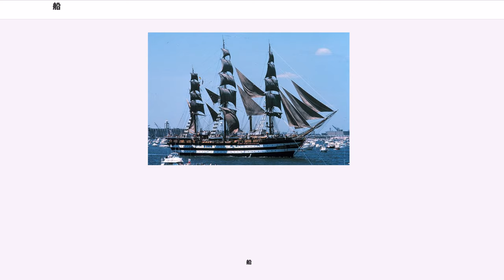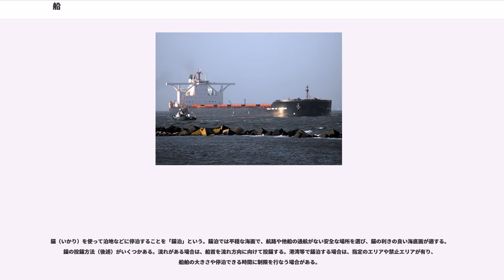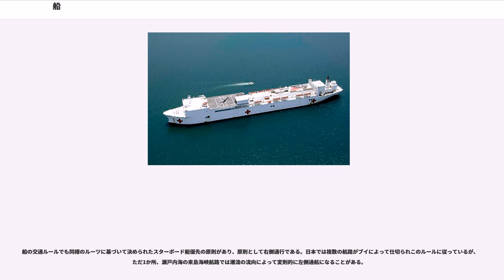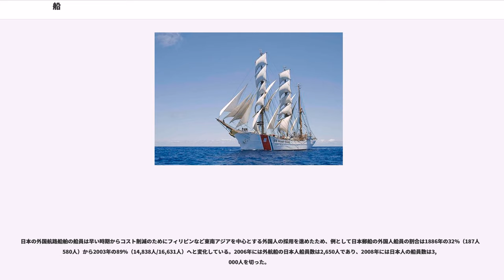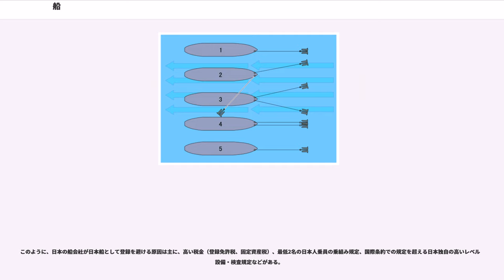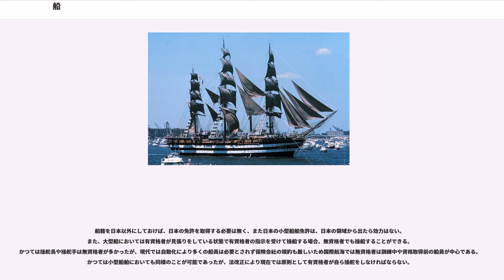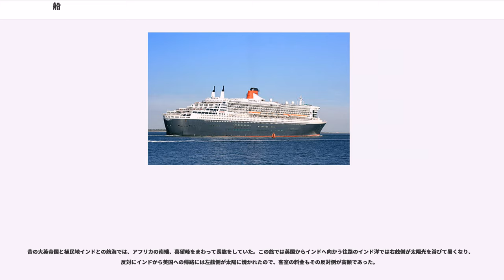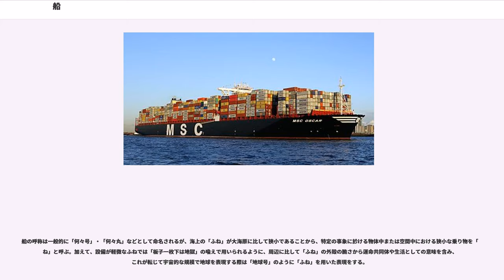船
船（ふね、舟、舩）とは、人や物をのせて水上を渡航（移動）する目的で作られた乗り物の総称である。

基本的には海、湖、川などの水上を移動する乗り物を指しているが、広い意味では水中を移動する潜水艇や潜水艦も含まれる。動力は人力・帆・原動機などにより得る。

大和言葉、つまりひらがなやカタカナの「ふね」「フネ」は広範囲のものを指しており、規模や用途の違いに応じて「船・舟・槽・艦」などの漢字が使い分けられている。よりかしこまった総称では船舶（せんぱく）あるいは船艇（せんてい）などとも呼ばれる（→呼称参照）。

水上を移動するための乗り物には、ホバークラフトのようにエアクッションや表面効果を利用した船に近いものも存在する。また、水上機や飛行艇のように飛行機の機能と船の機能を組み合わせた乗り物も存在し、水上機のフロートや飛行艇の艇体は「浮舟」（うきぶね）と表現される。

なお、宇宙船や飛行船などの水上以外を航行する比較的大型の乗り物も「ふね」「船」「シップ」などと呼ばれる。これらについては宇宙船、飛行船などの各記事を参照のこと。また舟に形状が似ているもの、例えば刺身を盛る浅めの容器、セメントを混ぜるための容器（プラ舟）等々も、その形状から「舟」と呼ばれる。これらについても容器など、各記事を参照のこと。

「船」と呼ぶためには水上で安定して浮かぶためのアルキメデスの原理によって得た浮力と共に復原性も備えた「船体」と、推進力（風力などの自然力、エンジンなどの動力）、針路を定める「舵」（かじ）の機能を備える必要がある。「オール」や「櫂」、「帆」は動力としてだけでなく舵としても使える。動力として内燃機関などのエンジンを使うか否かに関わらず、スクリュープロペラが1つの場合は舵が必要となる。

「舟」や「艇」は英語の「」（ボート）に相当し、「船」は英語の「」や「」と同じものを指す。従来、英語では民間船・軍艦共に代名詞は（女性扱い）であって、これに対し飛行機では民間機が、軍用機が（男性扱い）であるが、最近は、このような用法が少なくなって、他の一般名詞と同様にを使用することがある。「ふね」を表す性についても、各言語によって異なり一様ではない。
なお、英文表記の航海日誌上では、（女性扱い）で表記される。

船舶は船体とそれに付属する設備・備品などからなる。

艤装（ぎそう、、、）には2つの意味がある。

船舶はそれぞれ固有の名称（船名）、固有の国籍（船籍）を持つなど古来から擬人的な取り扱いがなされてきた。

船舶原簿などの登録に関わるいくつかの番号や符号が以下のように船ごとに与えられる。

日本標準商品分類では船舶（分類番号50）は商船（分類番号501）、特殊用途船（分類番号502）、漁船（分類番号503）、艦艇（分類番号504）に分類される（このほか分類番号506以下に軸径及びプロペラ、分類番号507以下に舶用補機、分類番号508以下に航海用機器、分類番号509以下にぎ装品が定められている）。

日本標準商品分類では特殊用途船（分類番号502）は練習・調査船（分類番号5021）、警備・救難船（分類番号5022）、作業用船（分類番号5023）、特殊業務用船舶（分類番号5024）、はしけ（非自航）（分類番号5025）、舟艇（分類番号5026）、係留船（分類番号5027）、特殊水上装置（分類番号5028）、その他の特殊用船舶（分類番号5029）に分類される。

漁業に用いる船舶であり、漁船法により規定される。近海用と遠洋用、また漁獲する水産物の大きさや量によって、船の大きさはさまざまである。日本では漁船の管轄官庁は国土交通省だけでなく、農林水産省でもある。

日本標準商品分類では漁船（分類番号503）は漁ろう船（分類番号5031）、母船及び工船（分類番号5032）、漁獲物運搬船（分類番号5033）、漁業指導調査・練習船（分類番号5034）、漁業取締船（分類番号5035）、その他の漁船（分類番号5049）に分類される。

日本標準商品分類では艦艇（分類番号504）は護衛艦（分類番号5041）、潜水艦（分類番号5042）、機雷艦艇（分類番号5043）、輸送艦艇（分類番号5044）、哨戒艦艇（分類番号5045）、補助艦艇（分類番号5046）、その他の艦艇（分類番号5049）に分類される。

なお、公有船・私有船の概念は後述の公用船・私用船の概念とは異なるものである（通説）。

船体を構成する主な材質により以下のように分類できる。

太古の昔より、河川や海洋を渡る際...